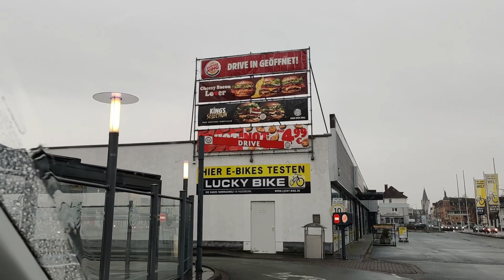Burger King: Spicy Nuggets im Test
Jetzt wird’s Hot! Sagte Burger King Deutschland am 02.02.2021 mit denn neuen Spicy Nuggets mit extra feuriger Panade!

Ob Sie wirklich Hot sind? Und welcher Dip perfekt dazu passt, seht ihr im Video!